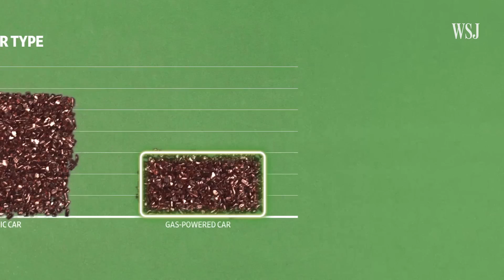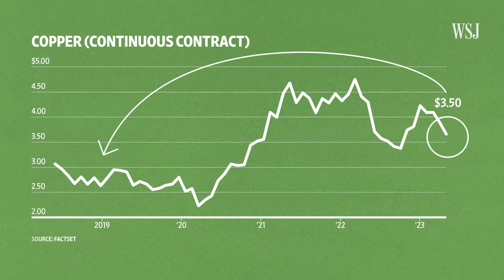Why Copper Is Now One of the World's Most In-Demand Metals | WSJ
Copper demand has skyrocketed as the push for electrification of vehicles and energy sources continue to take over. The non-precious metal is important in the shift away from fossil fuels as it is critical for EVs, windmills, solar panels and even the entire power grid. So why aren't more companies starting new copper mines to fuel this boom in demand?

WSJ explains why copper is so important to the global economy - and how a massive shortage is threatening the green-tech transition.

00:00 Copper is an essential metal
00:31 Copper’s role in electrification
01:31 Copper’s demand
03:08 Copper shortages